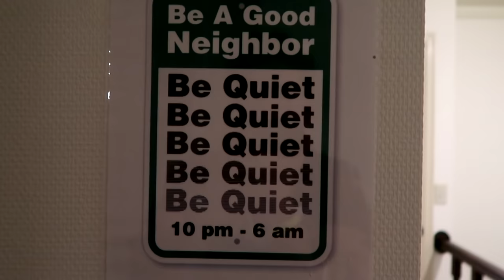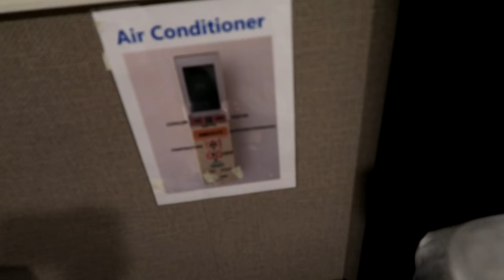ST3PNY, SURRY & L' ASPIRAPOLVERE VS UNO SCARAFAGGIO ENORME!!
Vi ho sempre detto che dovremmo tenere la fotocamera accesa 24 ore su 24 perché ce ne capitano di tutti i colori ahahahha

St3pNy